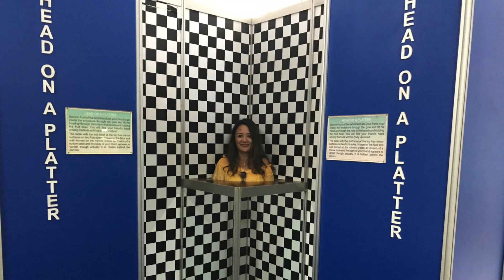Kalimpong Vlog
15TH AUGUST OBSERVATION